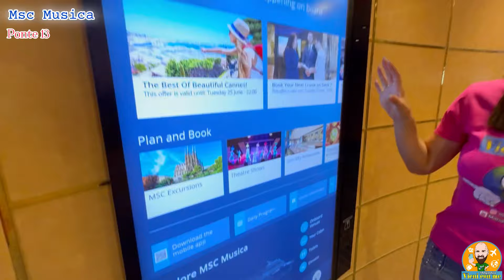MSC MUSICA tutti a bordo (Vlog2024)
Ciao benvenuti in questo nuovo video.
Siamo lieti di presentarvi gli interni della nave MSC MUSICA.￼
Le riprese sono state girate durante la nostra quarta volta in crociera in data 25 giugno 2024 con partenza da Genova.
Vi invito a dare un’occhiata alla playlist MSC crociere sul mio canale YouTube, troverete altri video sulla nave MSC grandiosa, Opera, fantasia, sulla sezione yacht club, e tanti altri video di città visitate durante le crociere.

Per qualsiasi info scrivetemi nei commenti o su Instagram in direct
Grazie grazie per il vostro tempo e supporto!
Buona￼ visione

Valentina e Mariano Vieni con me 🙋🏻‍♀️🙋🏻‍♂️🫂￼

Facebook Page official Mariano VIENI CON ME